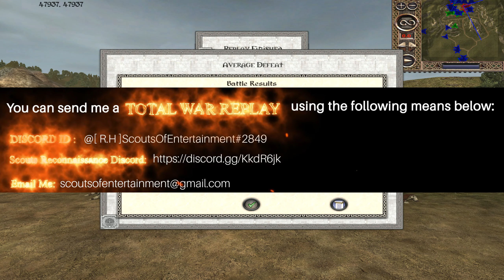HEATH FORTRESS UNDER ATTACH FROM EVIL MEN - TOTAL WAR THIRD AGE REFORGED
Start 00:00
Army Comp Phase: '0:05'

Team 1                                                                          Team 2
Eclipse2500 of the darkcloud (Doctor Doctor 2)    Doctor Doctor 2 (Dol Amroth)
Meven (Rhun)                                                               Inarius (Artherdain)
Mr Sneak Man (Dunland)                                            Infinity (Numenor)                                                                             Frogie (Dunland)                                                          Dabadouba_GR (Gondor)

HEATH FORTRESS UNDER ATTACH FROM EVIL MEN (3v5) - TOTAL WAR THIRD AGE REFORGED BATTLE Gameplay!

Ready yourself as the next battle replay is about to be unleashed.

Scouts of Entertainment 🎮

You Can Send me a TOTAL WAR REPLAY using the following means below:
Discord ID  👉🏼 @[ R.H ]ScoutsOfEntertainment#2849

Many thanks to the Reforged team for their ongoing effort and continuous development of this mod.

Welcome to Scouts of Entertainment! I’m Michael or Micka, an avid gamer of Total War which is arguably one of the best games of all time. 🙂

On this channel you will find me playing Third Age Reforged, Napoleon Total War, Three kingdoms and Warhammer 2 and more! Come follow me for daily Total War streams to check out new Total War features, new heros, new maps and more sweet stuff.

To get in touch with other Total War Fans Checkout the total war discord server using the following